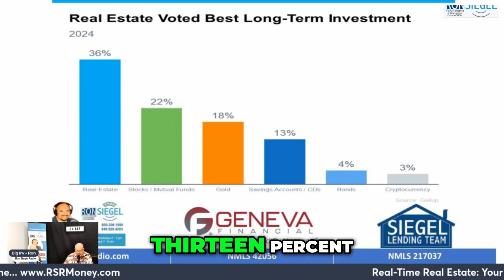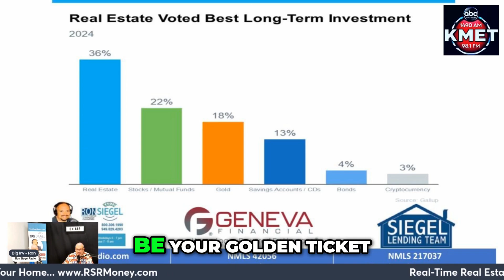Why Real Estate Remains the Best Long-Term Investment RonSiegelRadio GenevaFinancial SiegelLe...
Why Real Estate Remains the Best Long-Term Investment